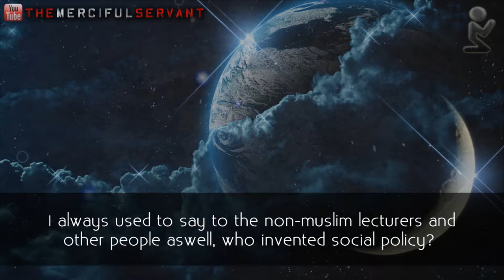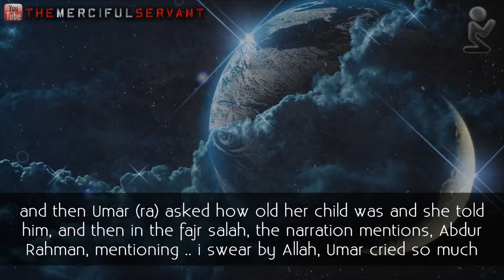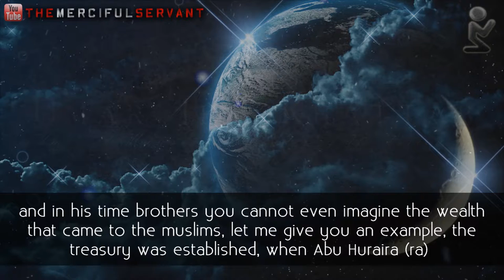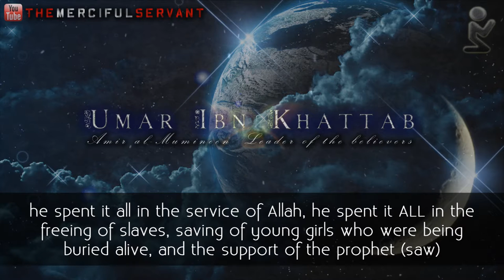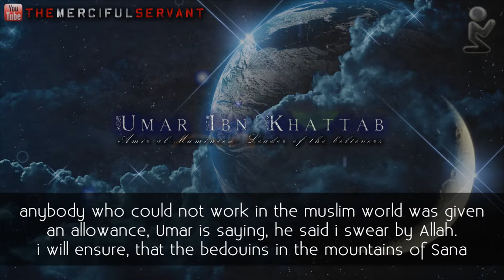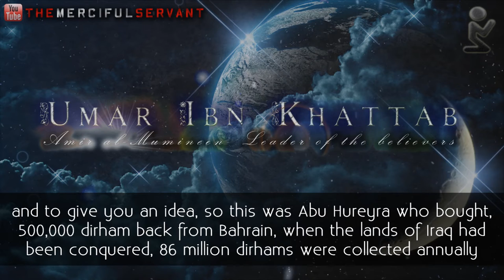The Founder of Child Benefits - Khalifah Umar Ibn Khattab - Talash Peace